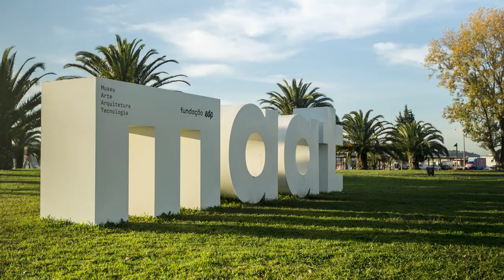Edp Foundation’s Maat in Lisbon Nears Completion by Al A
MAAT will be the focal point of the EDP Foundation Campus site on the River Tagus in the district of Belém, at the heart of an exciting urban revitalisation along one of Lisbon’s most historic waterfronts. Housed within two buildings on a 3.8 hectare site, MAAT comprises the elegant new kunsthalle structure and the recently renovated Central Tejo power station. Blending structure into landscape, the kunsthalle is designed to allow visitors to walk over, under as well as through the building.

The kunsthalle contains four distinct gallery spaces that sit beneath a gracefully undulating roof, which has been conceived to create significant new public spaces on the roof and along the waterfront.
The building’s textured façade is composed of 15,000 three-dimensional crackle-glazed tiles manufactured by Ceràmica Cumella. Building on Lisbon’s rich tradition of craft, the complex surface is a contemporary expression of this characteristic Portuguese building material.

The tiles capture the changing light and give mutable readings of the exceptional southern light that vary with the time of day and the seasons. Speaking about the design, Amanda Levete, Principal of AL_A, commented: “In understanding EDP’s ambition for Lisbon, our design draws on the context of the site, creating both physical and conceptual connections to the waterfront and back to the heart of the city". Source by AL_A. Info project